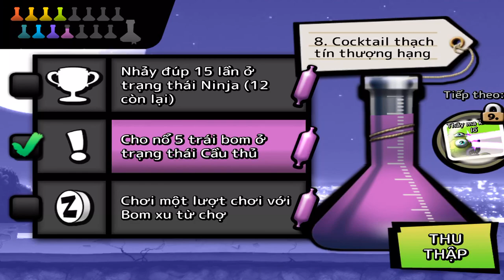Zombie Tsunami - Gameplay Walkthrough Part7 - (iOS, Android)